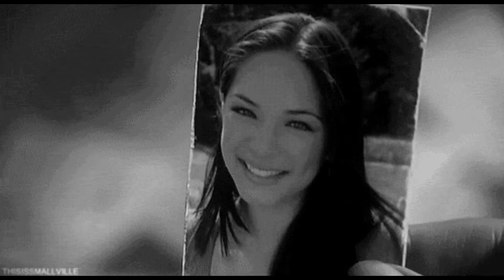Fuego ♥♥♥Esti un vis♥♥♥